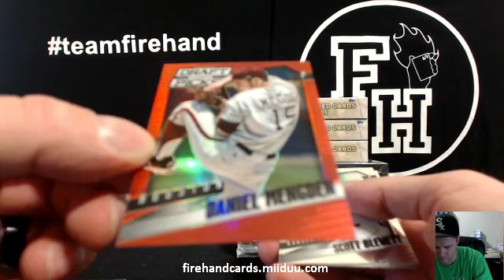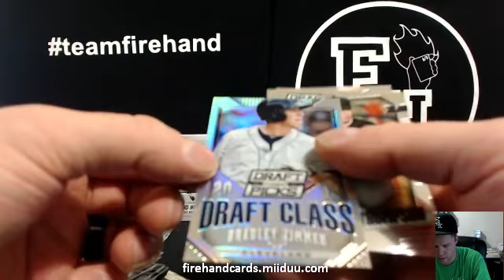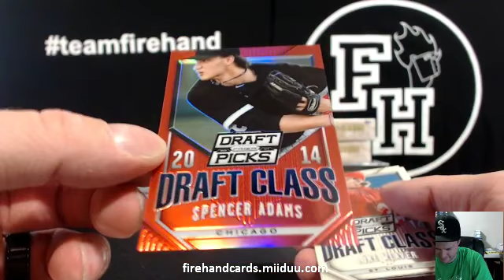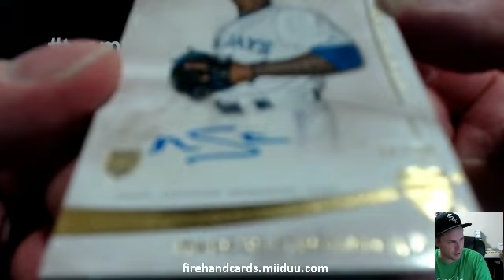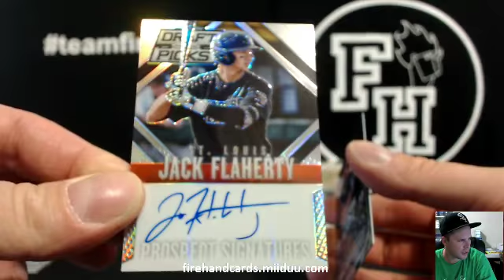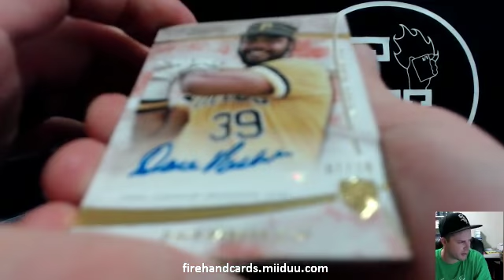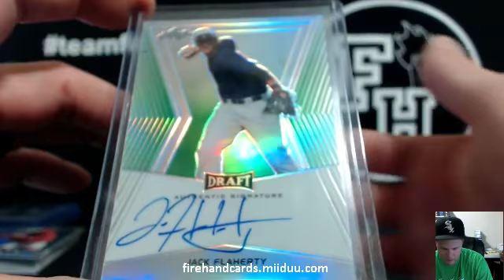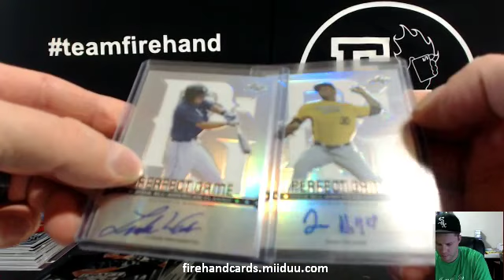Prospects Supreme 9 Box Baseball Mixer Break ~ 11/15/14